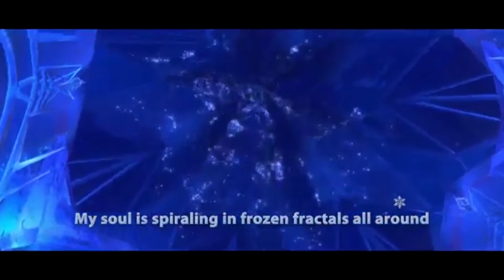Frozen Goes Pop Punk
After months of rage quitting and procrastination the video is finally finished. This is Let It Go gone Punk.